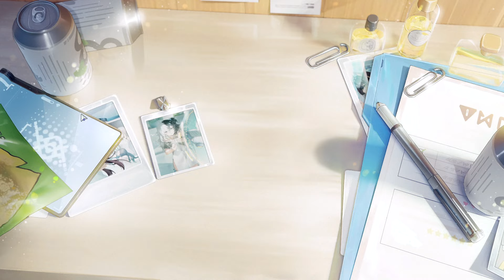⚠️ ¿DÓNDE ESTÁ el PERSONAJE y ARMA GRATIS? + Sobre el NUEVO MODO de Snowbreak 👀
¿Dónde está el Arma Selectiva 5 estrellas del Primer Aniversario de Snowbreak? ¿Cuándo nos darán a Fenny Starshine? Además, tenemos CÓDIGOS de Snowbreak para ustedes, así que canjeen lo más rápido que puedan.

En este vídeo hablaremos sobre las recompensas que todavía no tenemos y muchos se han estado preguntando cómo las obtendremos, además de hablar sobre el NUEVO MODO de Snowbreak, que ha captado la atención de muchos.

Espero que éste vídeo les haya sido de utilidad, y agradecería que compartan, dejen su like y comenten uwu